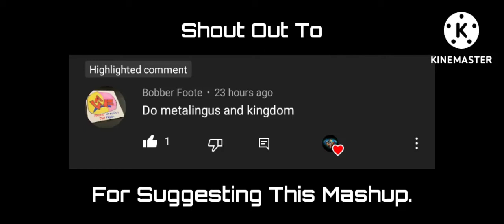WWE Mashup: “Kingdom Of Metalingus" (Cody Rhodes & Edge)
Shout out to @Bobber_Foote for this mashup.

Edge - “Metalingus"
Cody Rhodes - “Kingdom"